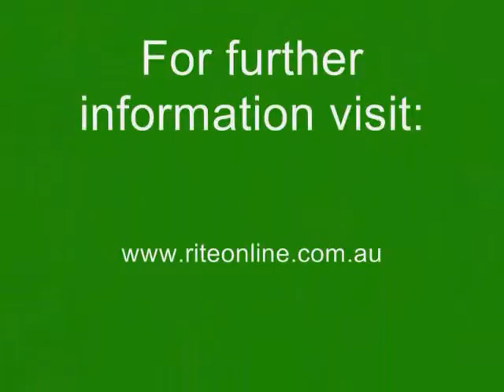RTE2111A Intro Vid Lionel 7 05 09